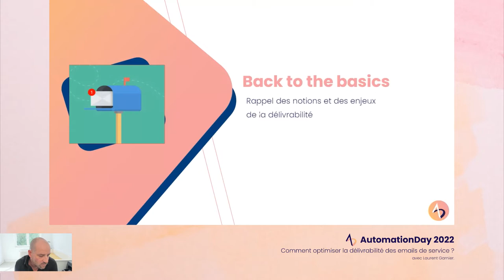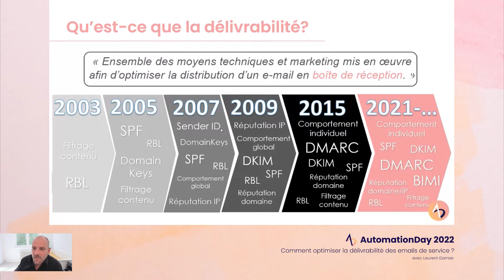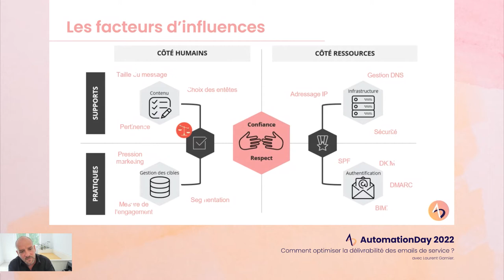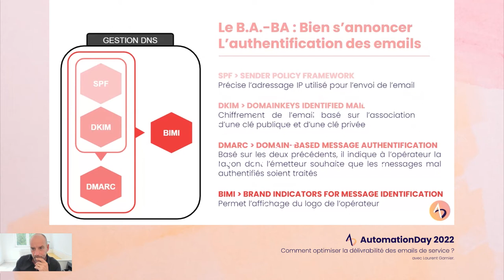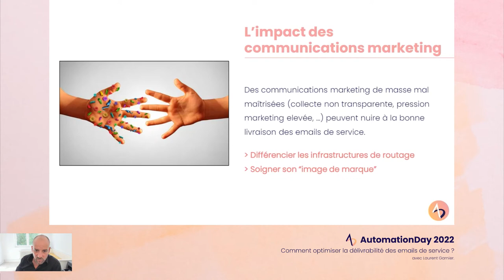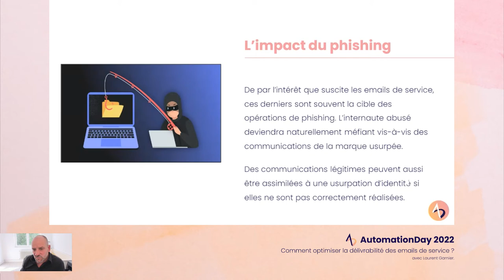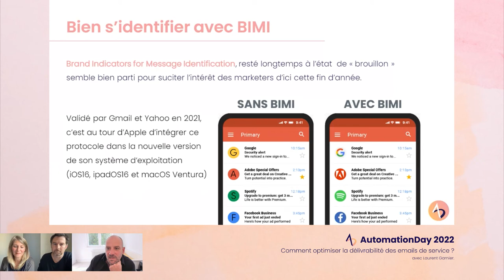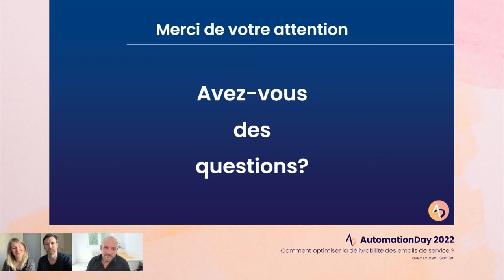Laurent Garnier - Comment optimiser la délivrabilité des emails de service ?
Vous avez lancé une nouvelle campagne e-mail mais, comme souvent, vous vous demandez si ces e-mails vont bien atteindre votre cible ? 📌
Comment être sûr qu’ils atteignent bien nos prospects sans finir dans les spams, ou au pire à ne jamais s'envoyer ? 🤔
Dans ce webinar, découvrez toutes les astuces et tips actuels pour optimiser votre délivrabilité et performer dans vos campagnes e-mailing.
Alors ? Prêt à devenir un as de l'emailing ? ♠️

En charge des problématiques de délivrabilité et de conformité depuis près de 15 ans pour NP6, aujourd’hui au sein du groupe Chapsvision. DPO Certifié par l’AFNOR, Laurent Garnier anime également le Club Délivrabilité de la DMA France et est membre du bureau de l’EMDAY.